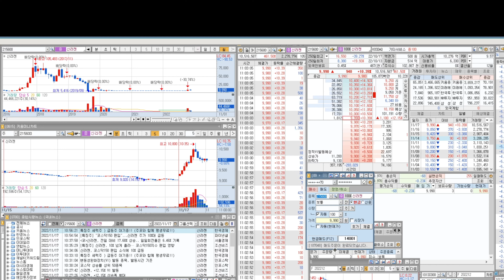신라젠 Sillajen 손절치는건 부끄럽지만, 생존에 도움이 된다